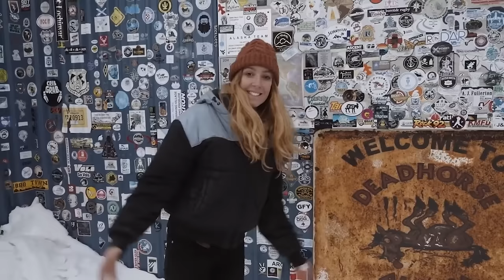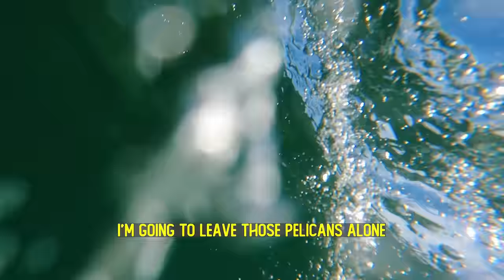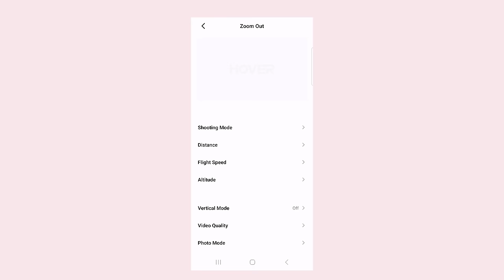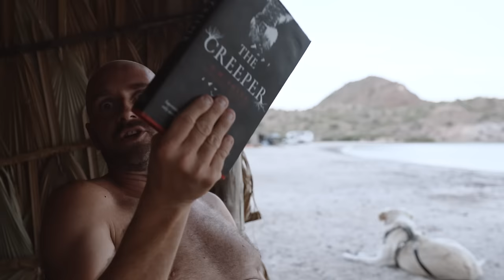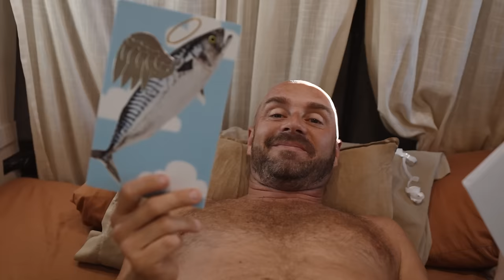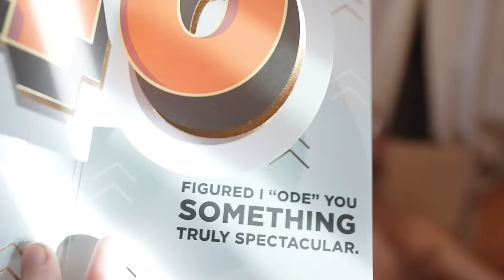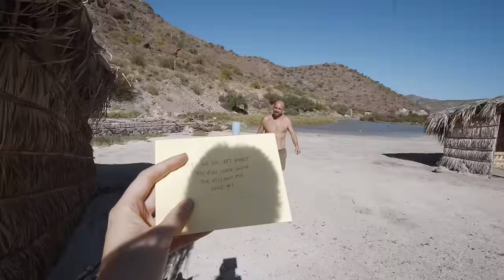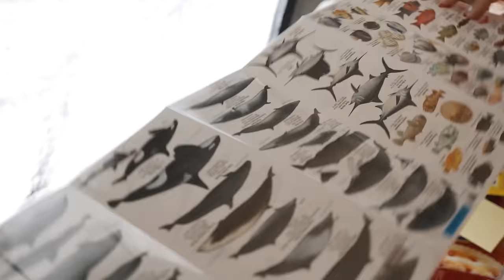Van Life PARADISE in Baja Mexico - Van Life At It's Best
I think everyone knew we wouldn't be able to leave this place! After a long few weeks of brake issues, a stressful border crossing and huge drives, when we arrived at Los Cocos beach in Baja, we knew it was going to be difficult to leave. But paradise does come at a cost. Join us this week for an intimate and uncut glimpse into van life in Mexico. The good, the bad and the ugly.

GET YOUR HOVERAir X1 Here!

We're Chesca and Ben, and with our two pups River & Scout (🐶 🐶 ) we live and travel full-time in our self converted sprinter van, Sophia. We spent the past 2 years road tripping as much of Europe as we could, from the wild coasts of Portugal to the Syrian border in Turkey, tackling lockdowns and a van re-build along the way. But now, we're feeling like a new challenge. In the summer of 2022, we'll be shipping our van from the UK to Canada, on a mission to drive her all the way to Argentina!baja mexico road tripvan life baja